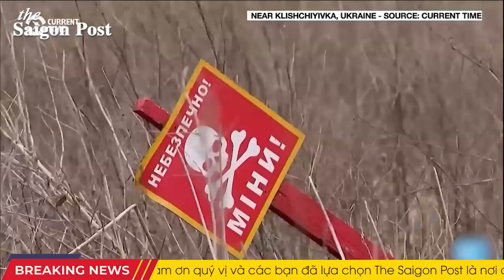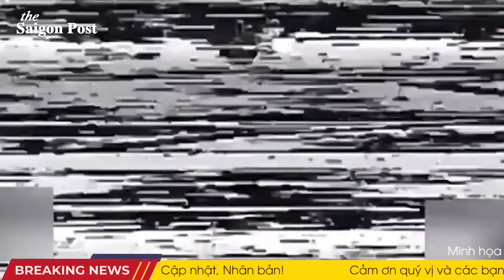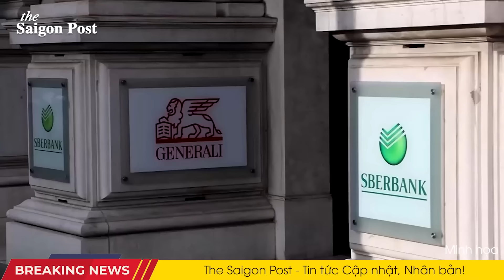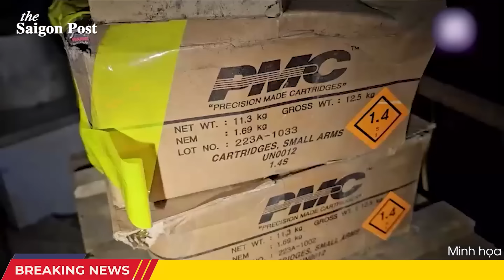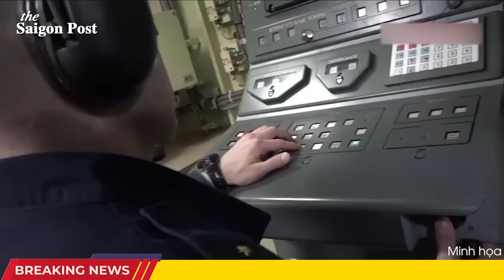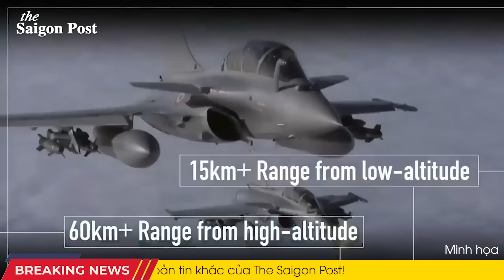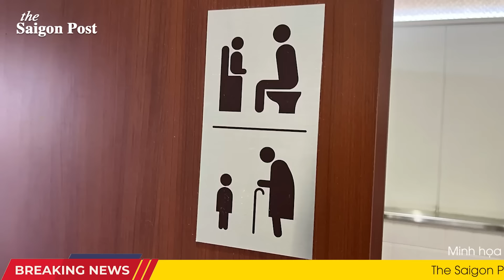Toàn cảnh thế giới: Ukraine trỗi dậy, gồng mình phản công, giành lại một số vị trí gần Avdiivka